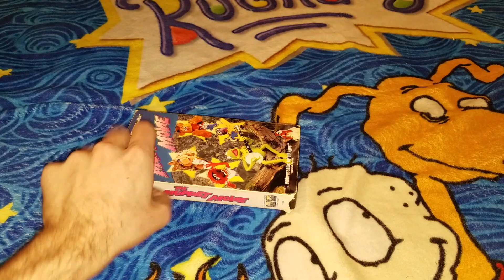A VHS Tape I Watched Recently 10/18/2023